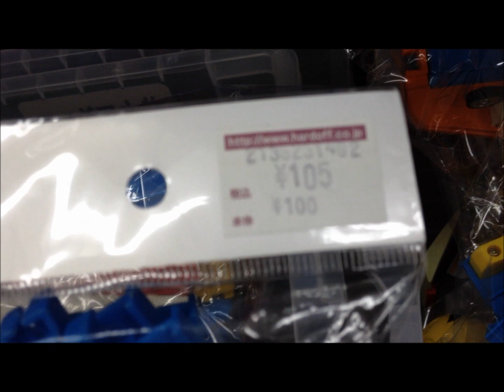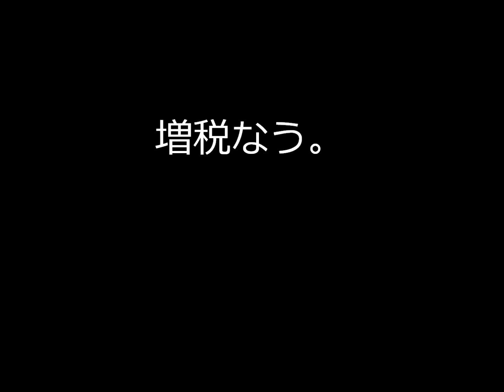某中古店のプラレールが大変なことになっている件についてPart34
【Amazonで購入】激安プラレールはこちら